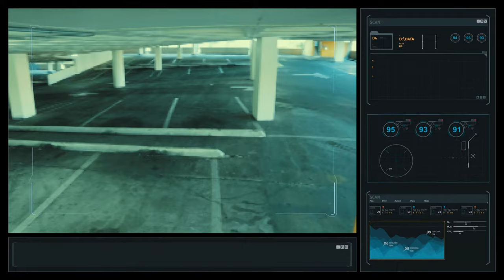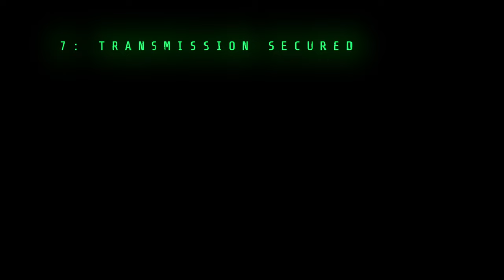REBELWISE - Children of the Sun ft. Quincy Davis, Mic Crenshaw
‘Children of the Sun’ shines light on of the ills of society plagued by a Matrix control system, with predatory-parasitic energy. As the younger generation faces the shadows of addiction, we offer inspiration to transition into a new paradigm and remember the Earth-based wisdom-ways.

Cinematography: Simon Baum of Octavus Media + Alexandra Loves of Seven Vision Studios